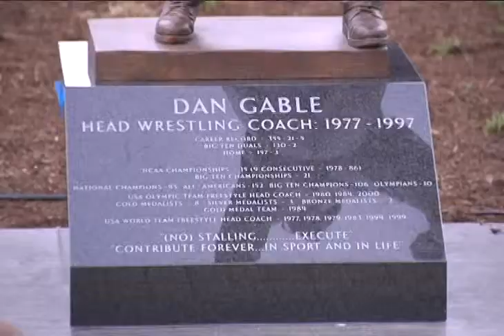Gable Statue An Honor For Coach, Reminder For Fans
A story from KGAN/KFXA on the unveiling of the Dan Gable statue outside Carver-Hawkeye Arena in April 2012.